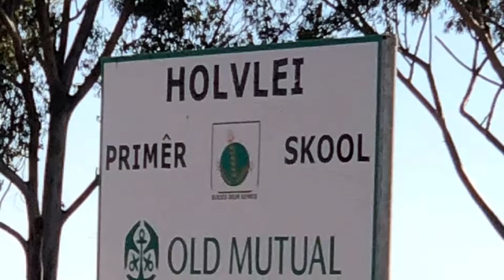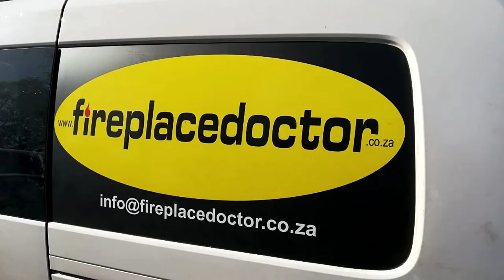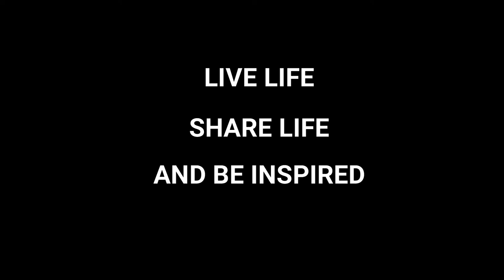West Coast Endurance Ride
A few weeks ago a new friend to our Uitzicht cycling community had an idea to do a 140km "endurance ride" up towards the West Coast.

 We would have a sleep over at "Oppi Koppie" self catering units on a Saturday night  in Langebaan, home to the popular Club Mykonos. We would then return the same way home, finishing a total of 280 kilometers over two days.